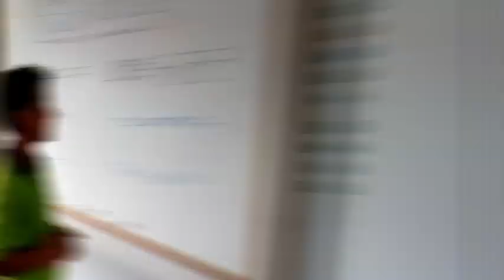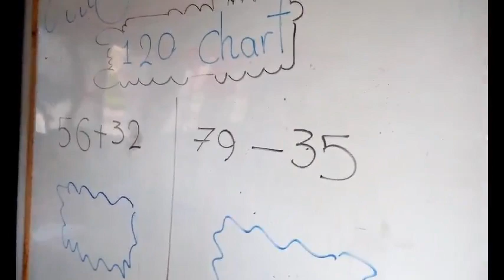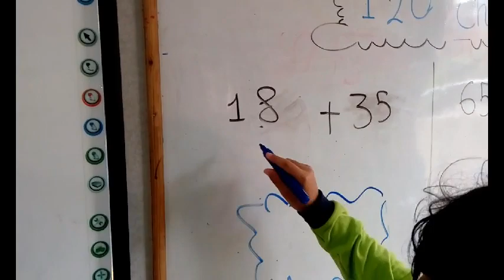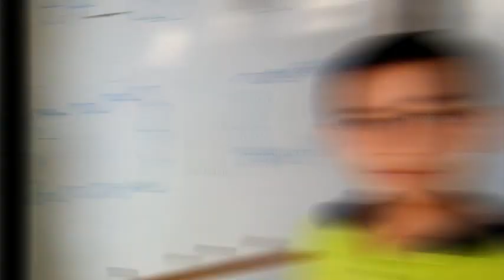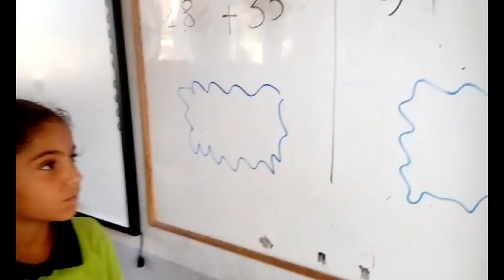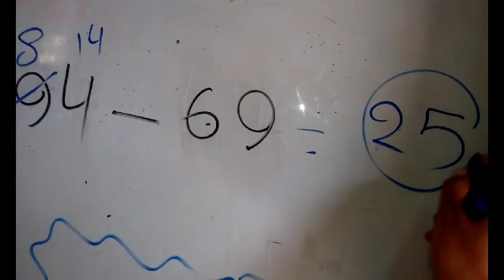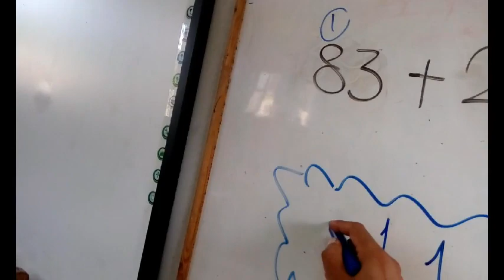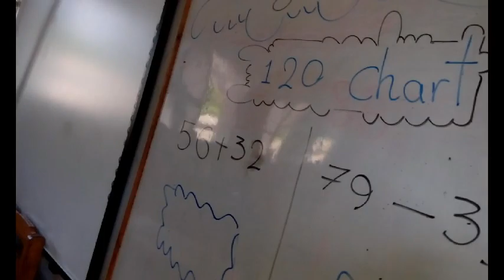Adding and Subtracting on 120 Chart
Easy and fast way to  add and subtract using 120 Chart - Education o.2 grade 2